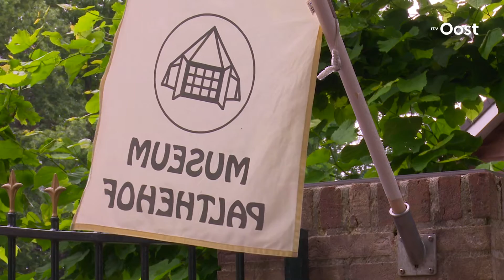Verhalen van vroeger liggen opgeslagen in Museum Palthehof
Bij Museum Palthehof in Nieuwleusen laten ze zien hoe eerdere generaties in het dorp leefden, met als doelde mensen van nute laten zien wat er door de jaren heen allemaal is veranderd.